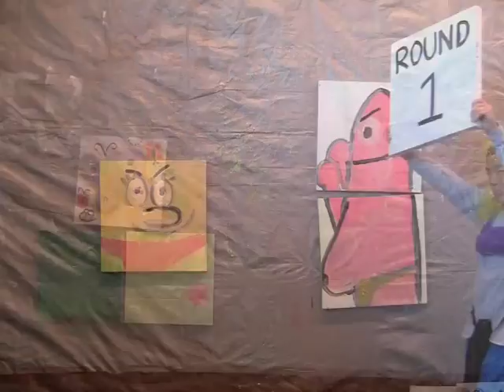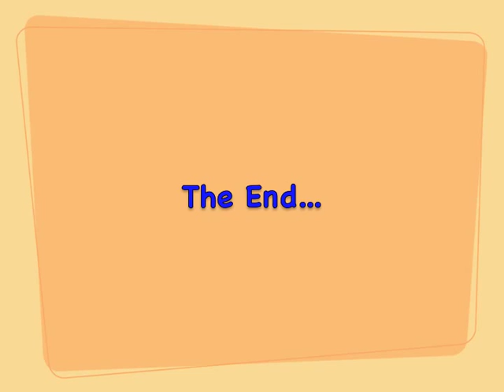ZeumMaster Painting & Video Workshop! June 2011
This is a video created by the ZeumMaster High School Internship kids! The Painting&Video Workshop was created by Marlene White.
If you would like to be part of her painting workshops, visit her website at Marlenewhite.com.